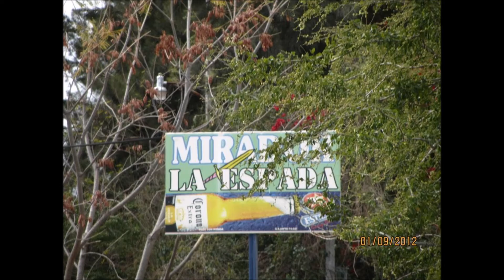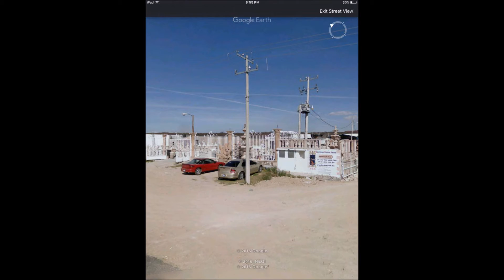LA ESPADA DE RIZO JALISCO 2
LA ESPADA JALISCO